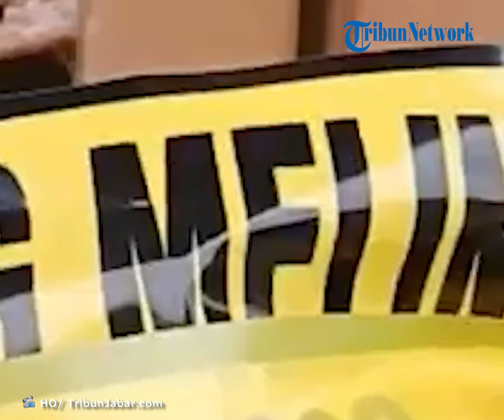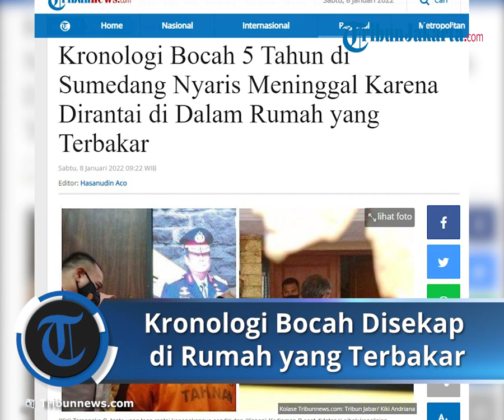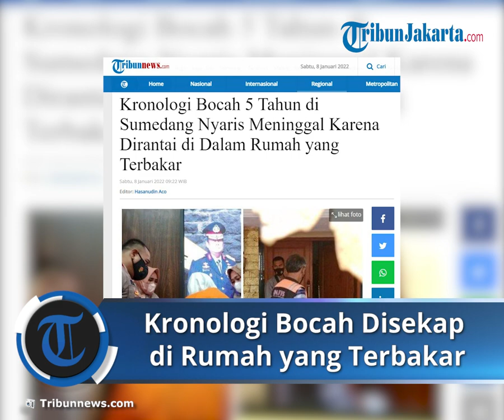Kronologi Bocah 5 Tahun di Sumedang Disekap dan Dirantai di Dalam Rumah yang Terbakar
TRIBUN-VIDEO.COM- Nasib malang menimpa bocah 5 tahun berinisal R di Sumedang, Jawa barat.

Bagaimana tidak, bocah itu dirantai tangan dan kakinya seorang diri di dalam rumah.

Semakin parah, rumah tersebut mengalamim kebakaran. Si Bocah nyaris celaka terpanggang hidu-hidup.

Namun berkat bantuan dari warga yang hendak memadamkan api, R berhasil diselamatkan.

R diduga disekap oleh tantenya sekaligus pemilik rumah tersebut berinisial S (53).

Mulanya, R ditemukan warga yang hendak memadamkan api di rumah S, Rabu (5/1/2022).

Niat memadamkan api, warga malah mendengar suara lirih R meminta tolong lantaran tangan dan kakinya terikat rantai.

Buru-buru, warga menyelamatkan R keluar dari rumah tersebut untuk menghirup udara segar.

"Waktu saya dan warga temukan sudah dalam kondisi lemah,"

Saat ditemukan warga, R terbaring di atas kasur dengan tangan dan kaki terikat.

Warga sempat kesusahan melepaskan rantai di tangan dan kaki R.

Hingga akhirnya, Deni menelpon seseorang yang nomornya tercantum di papan tulisan 'dijual' yang ditempel di depan rumah.

"Ya kan itu ada nomor telepon di papan di depan rumah, di bawah tulisan "dijual", saya telpon, mengabarkan rumah terbakar dan seorang anak tersekap,"

"Orang yang ditelepon tersebut memberi tahu bahwa kunci gemboknya ada di dekat TV," kata Deni.

Setelah rantai yang mengikuti kaki dan tangan R terlepas, korban langsung dibawa keluar rumah.

Dikutip dari akun Instagram @andreli_48, ada sebuah video yang memperlihatkan bocah kecil memakai baju biru.

Bocah diduga R tersebut menceritakan rumahnya terbakar.

Sementara perekam video menenangkan bocah tersebut agar tak merasa takut lagi.

"Namanya siapa?" tanya perekam video dikutip TribunJakarta.com, Jumat (7/1/2022).

"Rizky," jawab bocah tersebut.

"Itu tadi ditali-tali mulai kapan?" tanya pria perekam video.

Dengan suara terbata-bata, bocah tersebut menceritakan bagaimana tangan dan kakinya bisa dirantai.

"Tadi ditali-tali sampai lama, tadi kebakaran," ucapnya.

"Yaudah ya sekarang jangan takut ada pak polisi ya, udah ya," tutur si perekam.

Terpajang plang rumah di jual

Ketua RT 04, Toni S Liman, hampir sampai ke Sumedang dalam perjalanan dari Cirebon, ketika sekuriti menghubungi telepon genggamnya.

Sang sekuriti mengabarkan ada sebuah rumah mengeluarkan kepulan asap pekat tanda kebakaran.

Toni memerintahkan agar sekuriti bersama warga segera melakukan pemadaman manual, sambil menunggu Toni memberi kabar kepada Bhabinkamtibmas Polsek Sumedang Utara dan kepada pemadam kebakaran.

Sekuriti kemudian menghimpun warga untuk segera bertindak. Namun, gerbang rumah dalam keadaan digembok.

Toni yang terus memantau memerintahkan sekuriti untuk mendobrak tetapi divideo, tanda bahwa pendobrakan itu bukan untuk hal lain selain memadamkan api.

Ketika sudah berada di dalam, warga mendengar suara lirih dari R.

Warga yang mendengar mencari tahu sumber suara dan di lantai dua, di atas dapur, ditemukanlah seorang anak dalam keadaan tersekap dan dirantai.

"Warga bingung dan marah ketika melihat kondisi anak itu. Akhirnya warga dibagi tugas, yang memadamkan dan yang menyelamatkan anak," ucap Toni.

Toni mengabarkan kepada Ibu S, pemilik rumah, bahwa rumahnya terbakar.

Menurut Toni, bocah tersebut mengaku sudah lama disekap.

"Berdasarkan keterangan anak tersebut kepada warga, ia mengaku sudah lama disekap di dalam ruangan tersebut," lanjutnya.

Warga mengaku tidak tahu ada hubungan apa antara R dengan S.

Yang diketahui warga, S sang pemilik rumah sudah bercerai dengan suaminya yang kini tinggal di Lampung.

S juga sudah lama tidak tinggal di rumah di kompleks perumahan tersebut.

Soal rumahnya itu, S sudah menitipkan kepada warga dan pengelola untuk menjualkannya.

"Rumahnya sudah dipasang plang akan dijual. Karena sudah pamit, dia pun datang ke rumah ini hanya sesekali,"

"Dia datang untuk bersih-bersih lalu pergi lagi. Dia tinggal di rumahnya di Buah Dua, Sumedang, " kata Toni.

Terungkap S adalah tante R

Polres Sumedang menetapkan S sebagai tersangka.

"Setelah penyelidikan dan penyidikan intensif, kami tetapkan S sebagai tersangka pelaku penyekapan anak di Sumedang Utara," kata Kapolres Sumedang, AKBP Eko Prasetyo Robyanto di Aula Tribrata Polres Sumedang.

Eko mengatakan motif pelaku melakukan penyekapan terhadap anak tersebut adalah merasa tidak kuat mengurus.

Anak tersebut diakui pelaku adalah anak sepupunya.

"Alasannya karena tidak kuat lagi mengurus anak tersebut, sehingga setiap kali S ini keluar rumah, dia menyekap anak itu," kata Kapolres di Sumedang.

Artikel ini telah tayang di Tribunjabar.com

Artikel ini telah tayang di Tribunnews.com dengan judul Kronologi Bocah 5 Tahun di Sumedang Nyaris Meninggal Karena Dirantai di Dalam Rumah yang Terbakar,